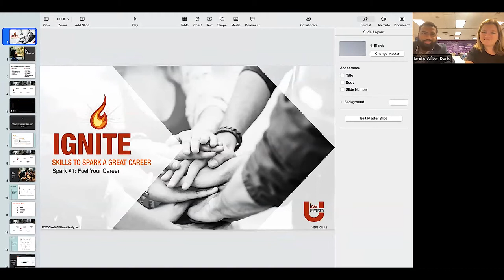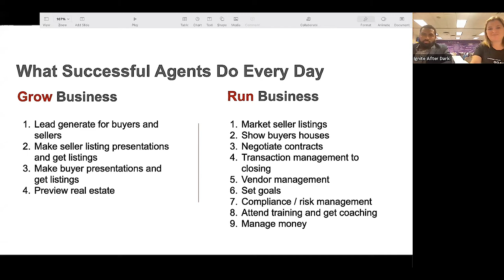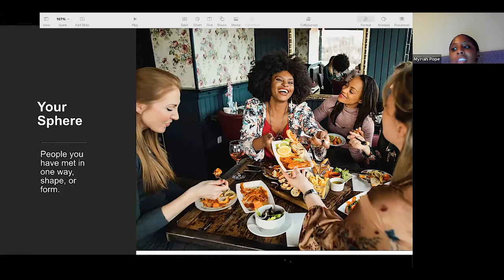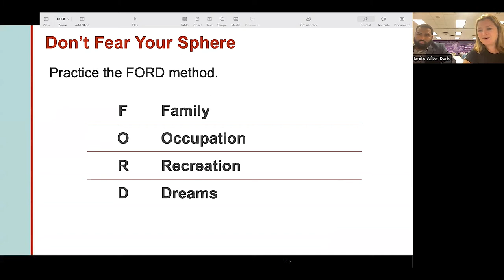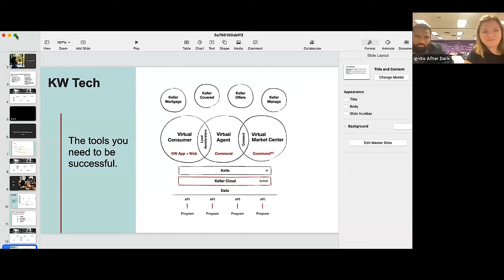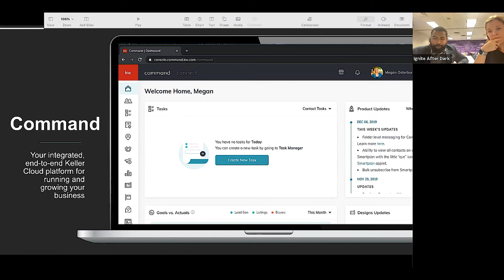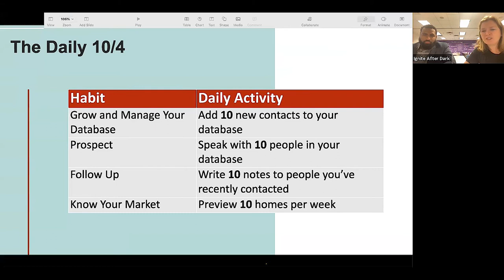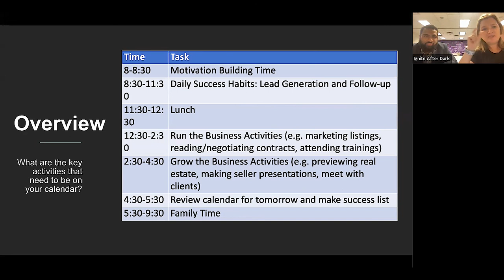Ignite After Dark: Fuel Your Career & Day in the Life